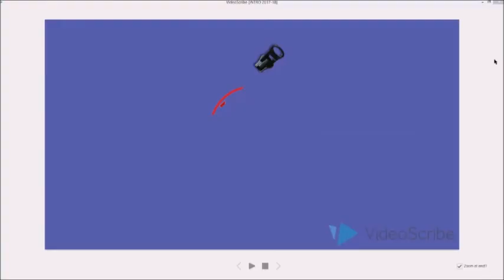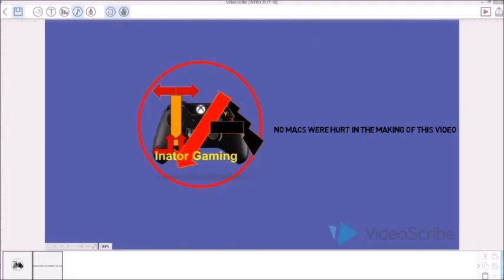Inator Craft #10 - Squid Tree